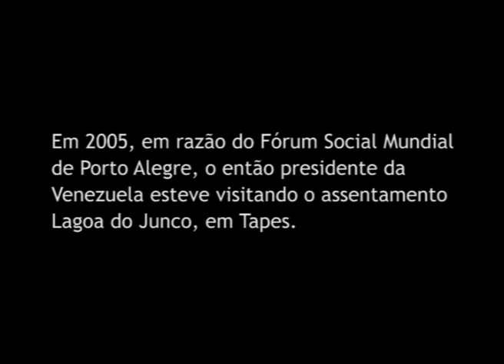Visita de Hugo Chávez a assentamento em Tapes-RS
Em 2005, em razão do Fórum Social Mundial de Porto Alegre, o então presidente da Venezuela esteve visitando o assentamento Lagoa do Junco, em Tapes.

Este vídeo é a íntegra de seu discurso, sem edições.

Lagoa do Junco que, hoje, em 2014, um ano após sua morte, passa a se chamar Assentamento Hugo Chávez Frias.